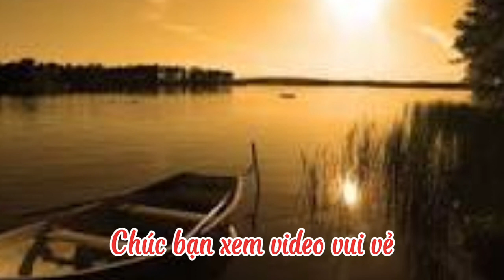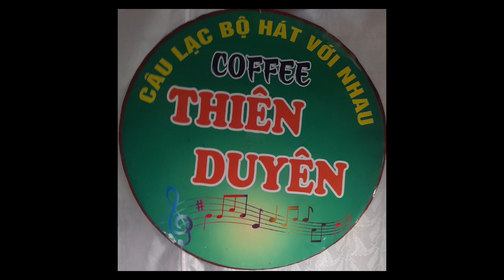Sông Quê- tr bày: Mỹ Phượng- tg: Đinh Trầm Ca